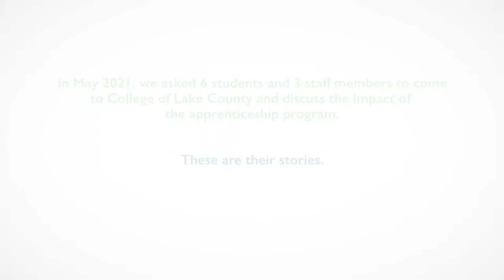CLC's Apprenticeship Program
An apprenticeship is a structured “Learn and Earn” program that combines job related classroom learning along with a structured on–the-job training guided by a mentor. The goal for College of Lake County's apprenticeship programs is to provide workers with a set of skills that meet the specific needs of local employers using a flexible learning approach.